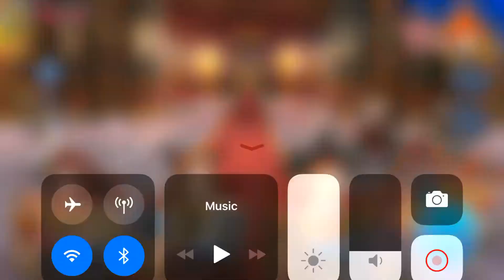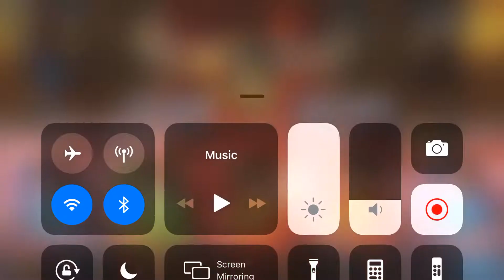F/GO NA, Bronze Medal! (Agartha: Caster & Wu Zetian!)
A Bronze Clear of Caster of the Nightless City & Wu Zetian!